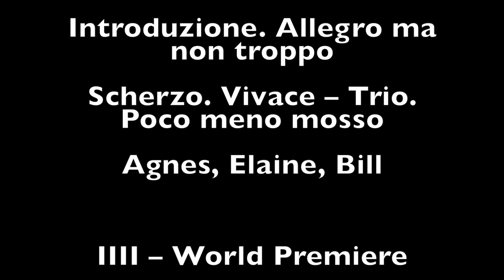Green Octave Concert April 15th 2018